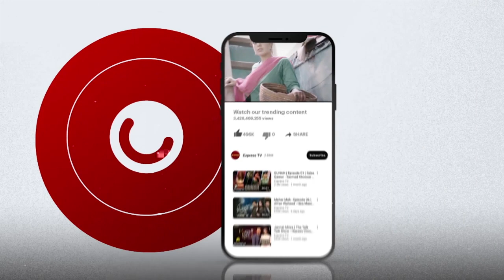Bᴇsᴛ Mᴏᴍᴇɴᴛ 02 - Mein Kahani Hun - Episode 29 | Kamran Jillani - Anum Tanveer | Express TV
Mein Kahani Hun - Episode 29 | Kamran Jillani - Anum Tanveer | Express TV

Production : BJ Production
Producer : Baber Javed
Director : Faiz
Writer : Jawad Karim uddin
Cast : Kamran Jillani, Anum Tanveer, Noshaba Javed, Adil Wadiya, Sanober, Siddique, Akhyar Khalid